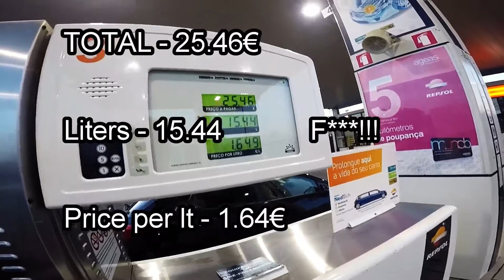Expensive Gas Price! Filling up the VFR with 98 Premium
Portugal has one of the most expensive gas prices in the world..
This is how much i´ve paid for a tank of premuin 98 gasoline!